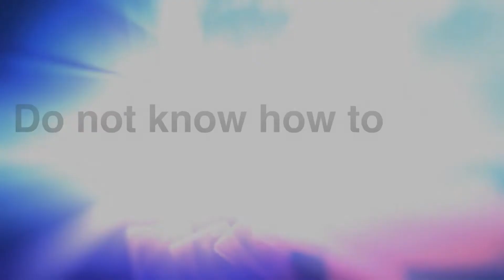Felt Case - Droid2